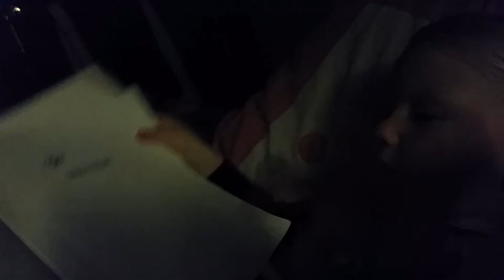Hudson Oerly reads Green Wilma to Daddy